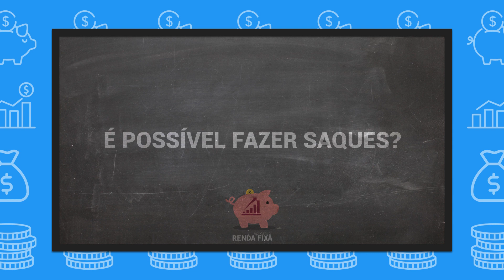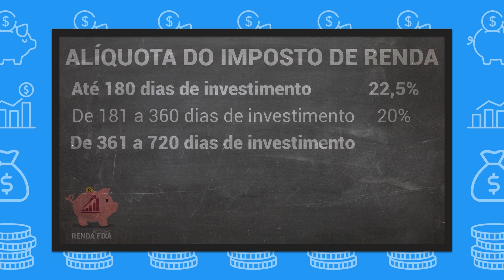Nuconta: Como funciona a conta digital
Como uma alternativa a tradicional conta corrente dos bancos brasileiros, a conta digital do Nubank, chamada carinhosamente de NuConta, chamou muita atenção do mercado desde o dia do seu anúncio, em um evento realizado na sede da empresa em 24 outubro de 2017.

O objetivo desse vídeo é te ajudar a entender como a NuConta funciona e se a proposta se encaixa nas suas necessidades.

Não se esqueça de baixar o Aplicativo Renda Fixa! Disponível no Google Play e Apple Play Disponível também para Web e Facebook App.

Tema: Nuconta: Como funciona a conta digital